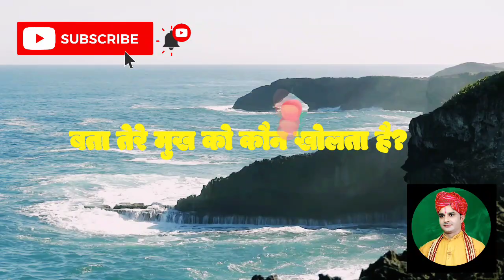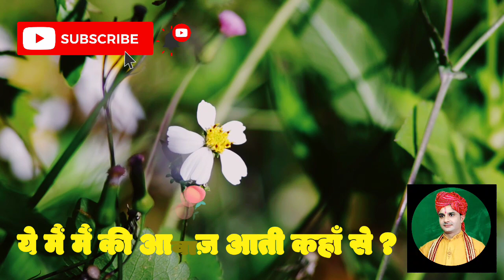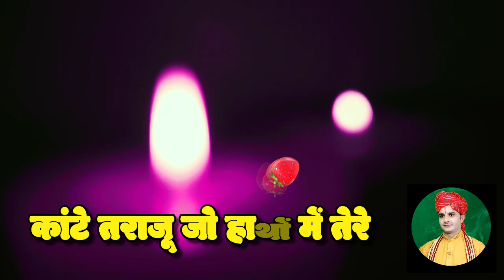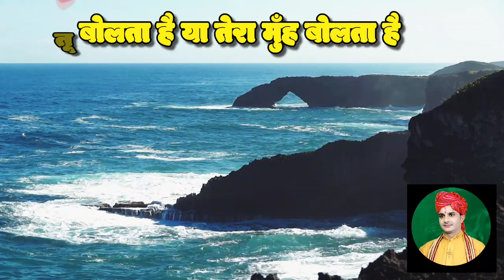बहुत प्यार करते हैं तुमको सनम - फिल्मी तर्ज भजन